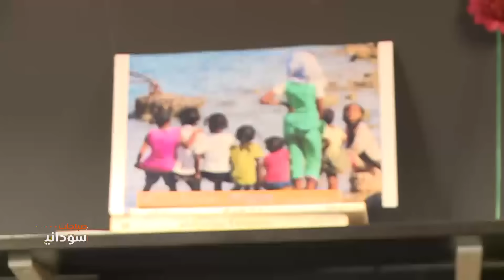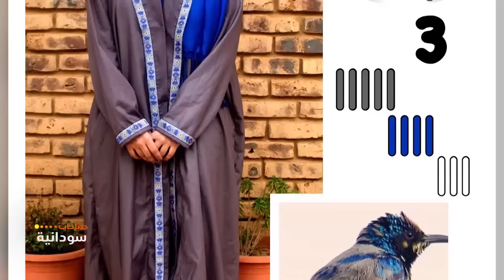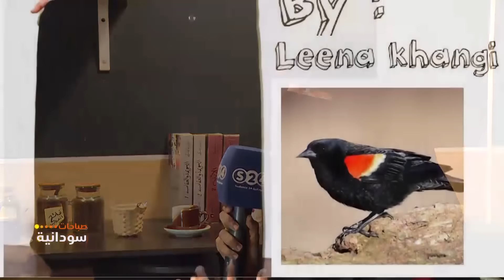مع لينا الخانجي في ازيزكافي - فقرة معزومين شاي - صباحات سودانية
انتقلت سودانية ٢٤ مع عدد من القنوات الى قمر عربسات  على الترددات  :
12523 رأسي- 12034 أفقي معدل ترميز
27500

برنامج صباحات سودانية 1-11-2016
تقديم:
- مازن تامر
- سارة خان ©

ـــــــــــــــــــــــــــــــــــــــــــــــــــــــــــــ

ـــــــــــــــــــــــــــــــــــــــــــــــــــــــــــــ

اقوى البرامج الخاصة بالقناة :

ـــــــــــــــــــــــــــــــــــــــــــــــــــــــــــــ

سودانية 24 في رمضان :

ـــــــــــــــــــــــــــــــــــــــــــــــــــــــــــــ

ـــــــــــــــــــــــــــــــــــــــــــــــــــــــــــــ